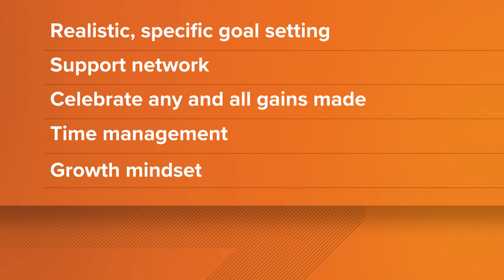How to survive 'quitter's day' with New Year's resolutions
Dr. Sheryl Ziegler shares tips for staying motivated with New Year's resolutions.

9NEWS (KUSA) is located in Denver, Colorado.